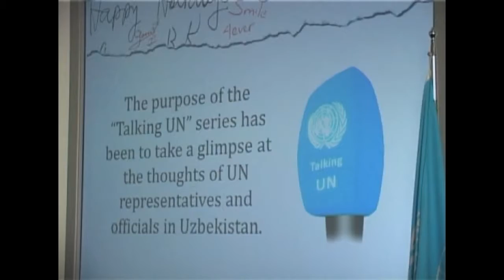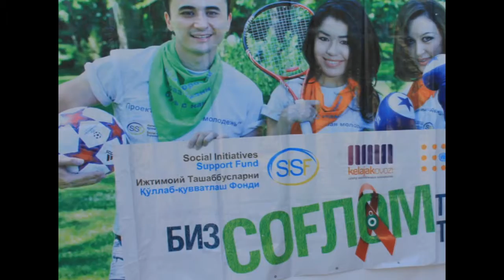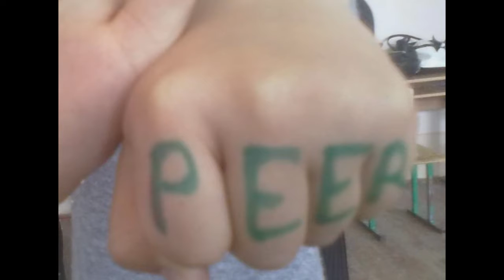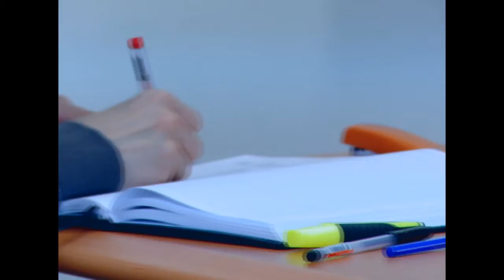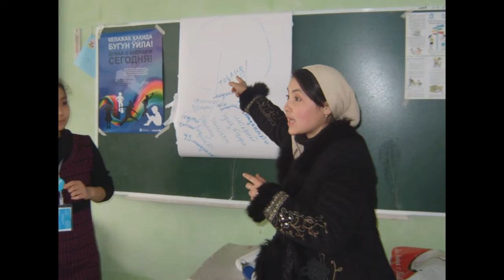UNO Tashkent: UN and Youth in Uzbekistan